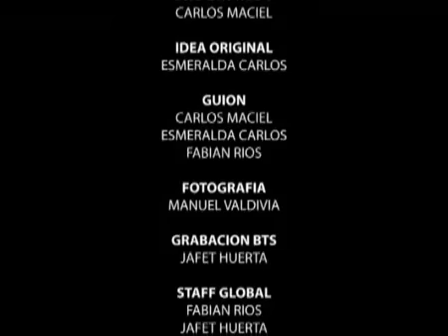LA INTENCIÓN - SELECCIÓN MX (ViDeO oFiCiAL)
NUEVO VIDEO DE SELECCIÓN MX.
LES DEJO LA LETRA... ESPERO SUS COMENTARIOS Y PUNTUACIONES, GRACIAS *= )

LA INTENCIÓN  -  SELECCION MX

♪ HAY MUJERES MUY LINDAS, PRECIOSAS, HERMOSAS, DIVINAS, Y TU
DE LA A LA Z ERES UNA PRINCESA Y TUS OJOS ME BRIDAN LA LUZ
NO NECESITO ADORDARME TANTO PARA DECIRTE CUANTO YO TE AMO
QUE POR TI SERÍA CAPAZ DE SER ESCLAVO DE TU ESCLAVO

QUISIERA REGALARTE UNA MEDALLA DE ORO CON TU NOMBRE
PERO NO PASA DE MI BUENA INTENCIÓN

Y SI DE LA INTENCIÓN SE TRATA, ME VOY A IR A LA BARATA
PARA PODER GANARME TU CORAZÓN

QUISIERA CONCEDERTE TODOS LOS SUEÑOS QUE TU HAYAS SOÑADO
PERO NO PASAS DE MI BUENA INTENCIÓN

Y SI DE LA INTENCIÓN SE TRATA, SI NO TE IMPORTA QUE ANDE A PATA
ENTONCES VOY A DARTE TODO MI AMOR..